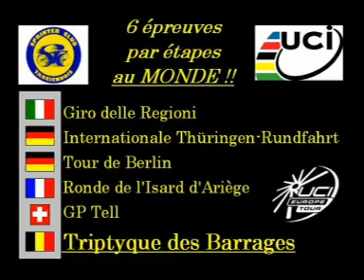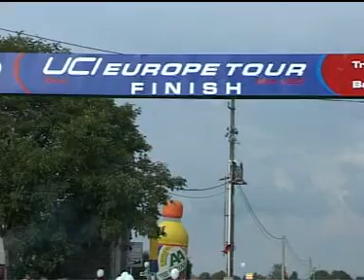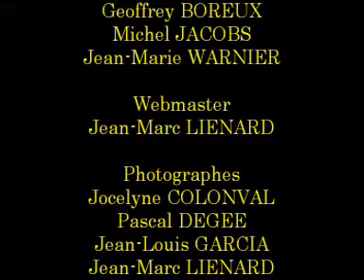Triptyque des Barrages 2007 (short)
UCI Europe Tour à Tarcienne (Walcourt - Belgique)